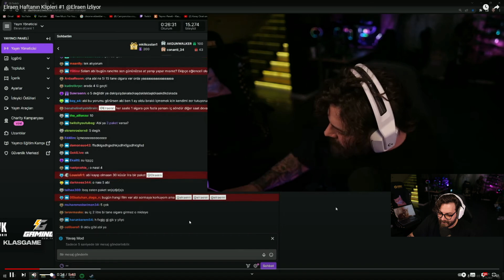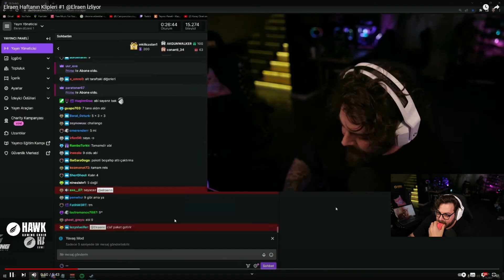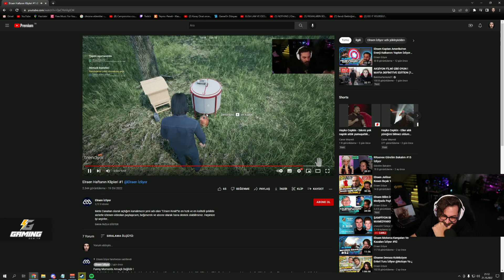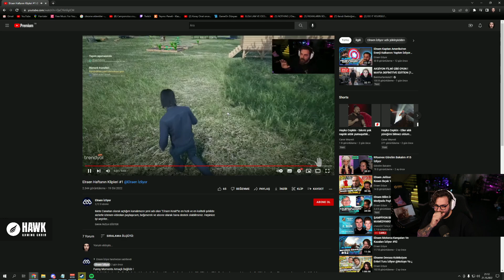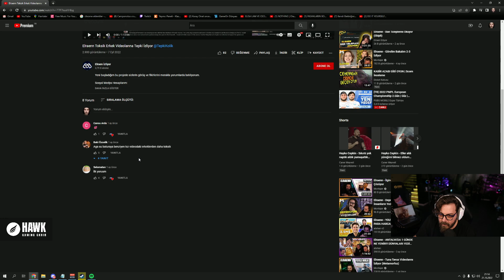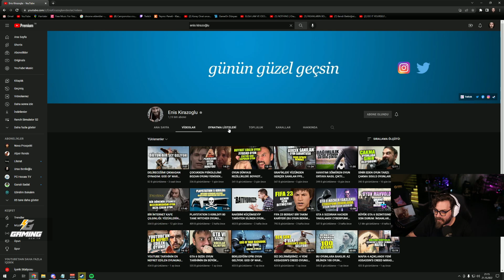Elraen Ona Özel Yaptığım Videoyu İzliyor